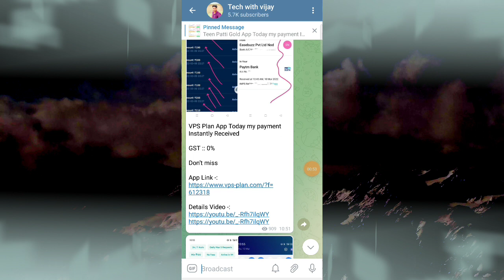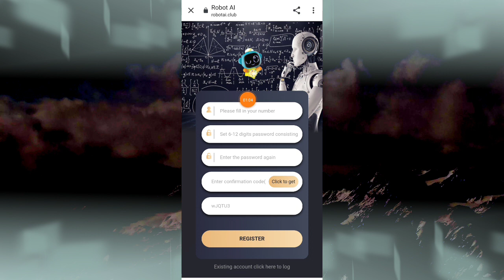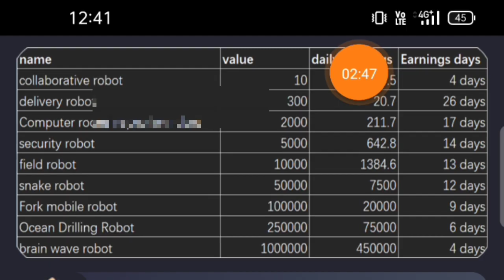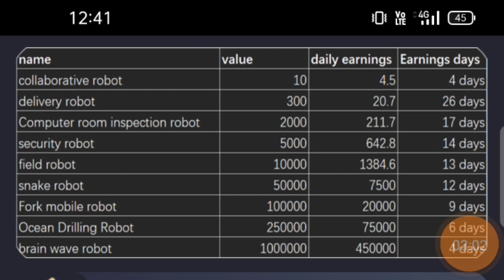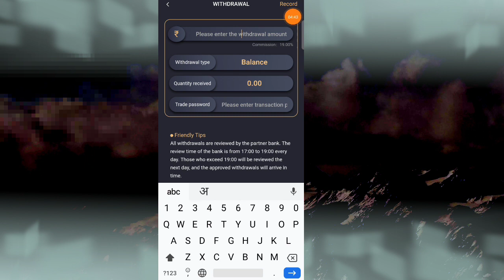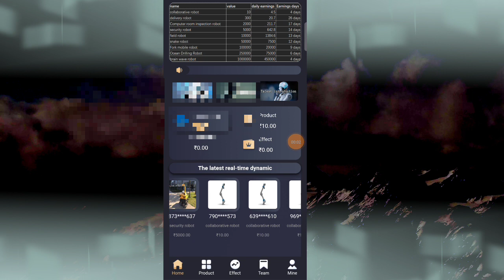Robot Ai App payment proof || Robot Ai App full Review | Robot Ai App kab tak chalega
🤑 Robot Ai App download link🤑

2021 earning app

 earning apps

Robot Ai app

Robot Ai

Robot Ai app payment proof

Robot Ai app real or fake

Robot Ai app new order grabbing App

Robot Ai app today new update

Robot Ai app se paisa kaisa kamaya

Robot Ai app full details

Robot Ai app live recharge

Robot Ai app kab tak chalega

Robot Ai app invest kara ya nahi

Robot Ai app unlimited refer trick

Disclamer -:
धन्यवाद 🙏🙏🙏